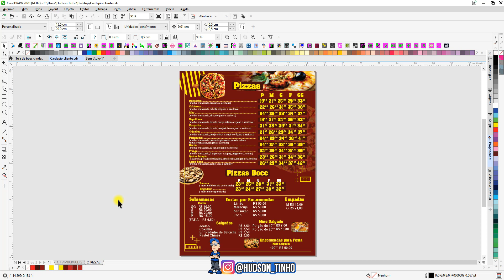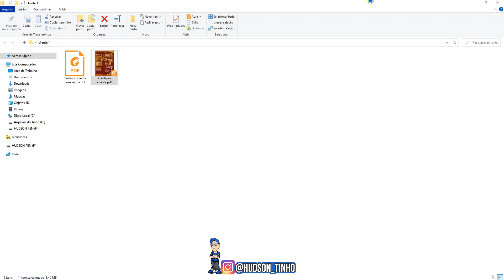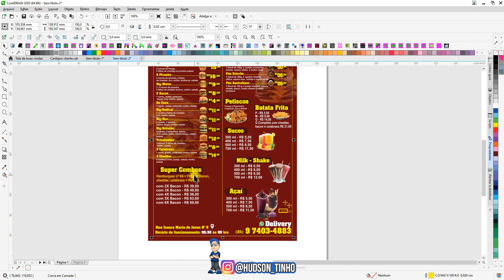Como Colocar SENHA em PDf no CorelDRAW